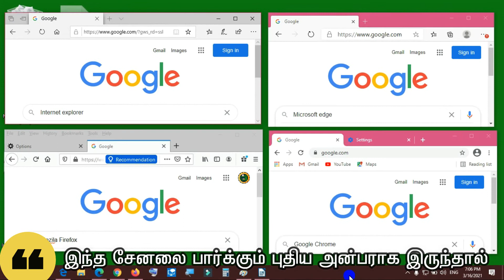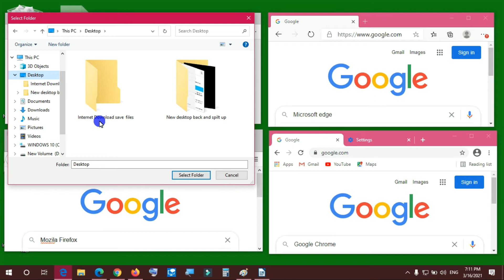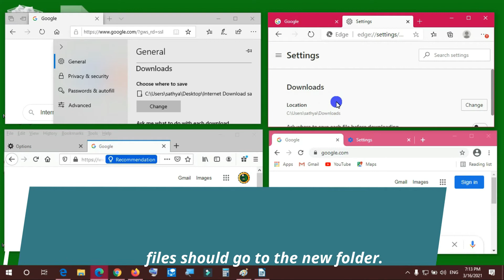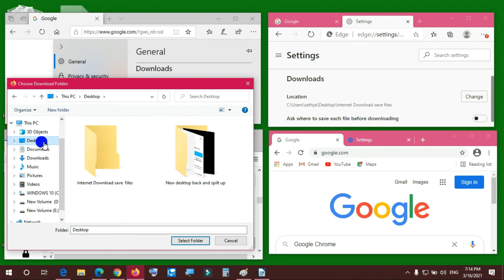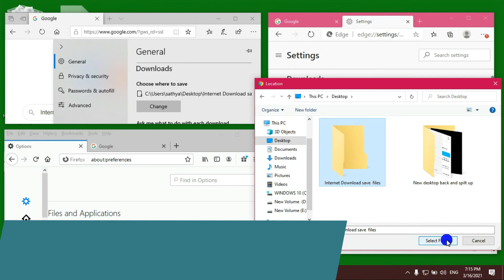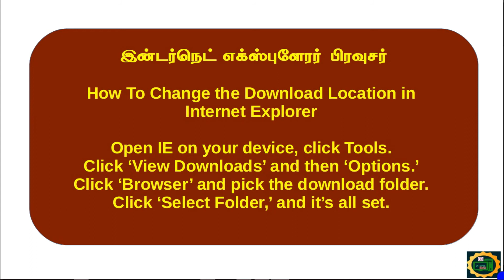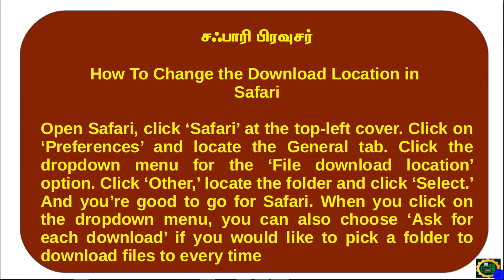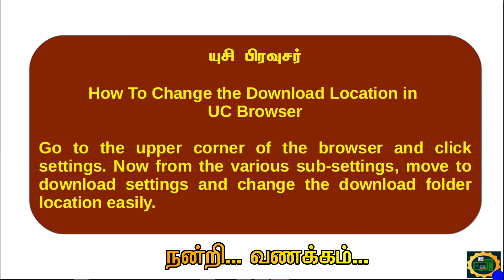விண்டோஸ் & லினக்ஸ்-ல் பயன்படுத்தப்படும் வெப் பிரவுசர்களில் சேமிக்கும் இடத்தை மாற்றுவது எப்படி?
கம்ப்யூட்டர் | விண்டோஸ்  மற்றும் லினக்ஸ் ஆப்ரேட்டிங் சிஸ்டத்தில் | வெப் பிரவுசர்களில்   நமது விருப்பத்திற்கு ஏற்ப சேமிக்கும் இடத்தை மாற்றி அமைப்பதற்குண்டான டிப்ஸ் பற்றி முழுமையாக தெரிந்துக்கொள்ள வேண்டிய டிப்ஸ் துளிகள் ஓர் பார்வை... Simple Computer Tips for |  Windows  and Linux Operating System | Web Browser – Internet Explorer, Microsoft Edge, Firefox, Chrome, Opera, Safari, UC Browsers | How to Change in Download Location in All Web Browser in Desktop Computer and Laptop | Shortcut tips |... கண்டிப்பாக மறக்காமல் பாருங்கள்..